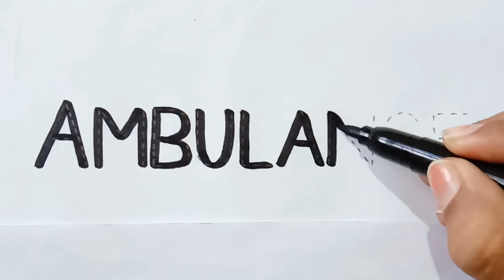A for ambulance, Alphabets, छोटे बच्चों की पढ़ाई,kids class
Description
writing abc
learning abc

DIWALI 2022
DIWALI ART 2022
new year special 2022
fire cracker drawing

abcd
abcd song
a for Apple b for ball
abcd rhymes
a se anar
abc song
Hindi varnamala
anar
phonics song
capital
a for Apple song
hindi varnmala
k se kabuter kha se khargosh
anar aam
ka kha ha gha
आइई
हिंदी वर्णमाला
abcd abcd
anar aam imli
 कबूतर
abcd poem
hindi rhymes
कखग हिंदी
a anar
abcd song
ginti कखग
alphabet
asana
barakhadi
hindi alphabet learning
hindi letters
hindi swarmala
a आ
बालगीत
atoz
balgeet
k se kabuter
nursery rhymes